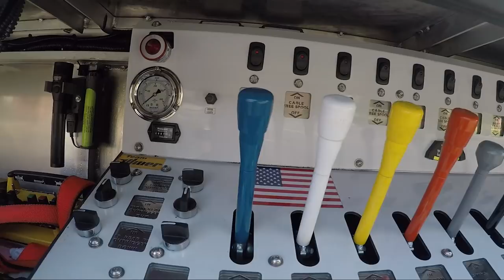Los Angeles' First 75-ton Rotator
We are proud to introduce our newest truck, a 2019 Peterbilt 75-ton rotator. While there are a few companies that have a truck this size, such as Statewide, Ten West and Van Lingen, we are the only company in the city of Los Angeles with a 75-ton. Check out our blog for more information on this monster for more information and to see why we don't have an underlift